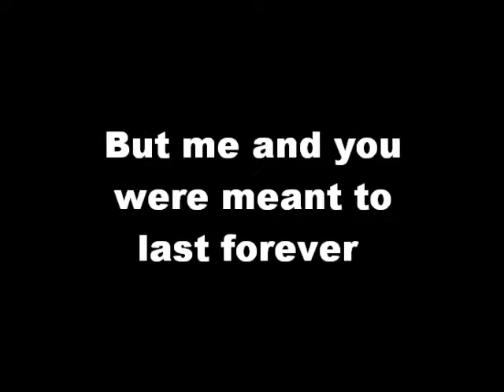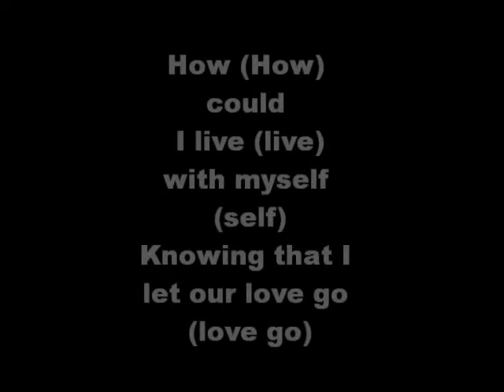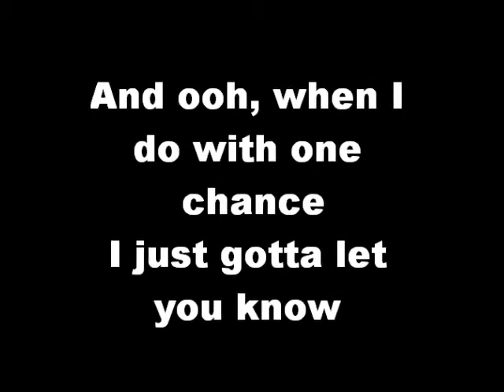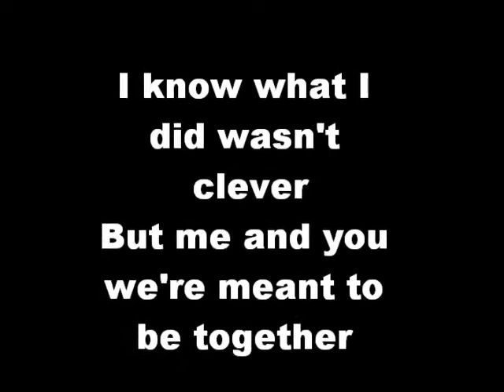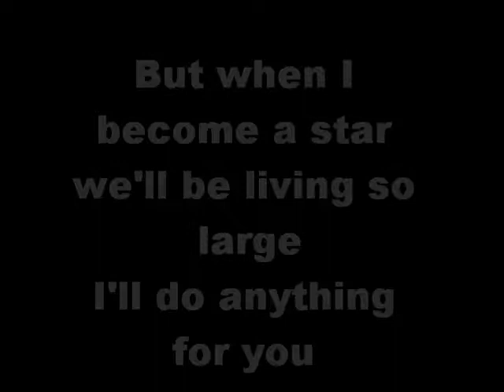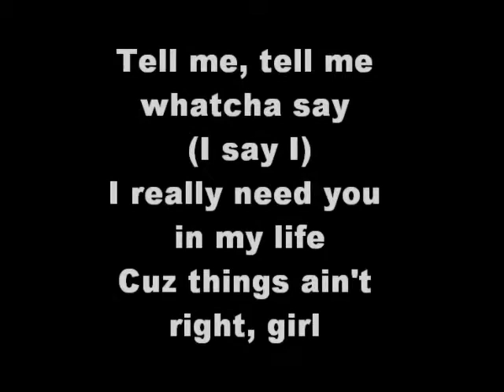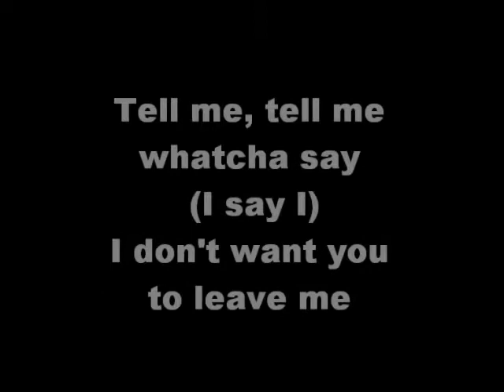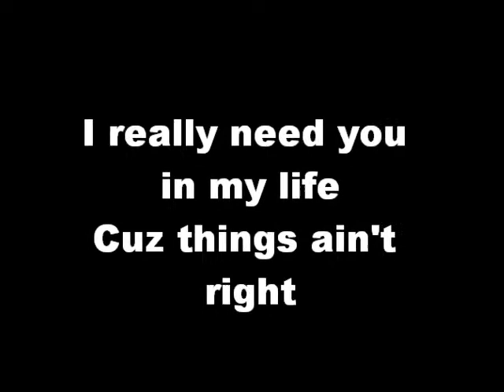Whacha Say Jason Derulo Lyrics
I do not take any credit for the music in this video. I hope you guyz enjoy this video! Comment if you want any other lyrics on a song, or put o comment on the 4cloave channel!